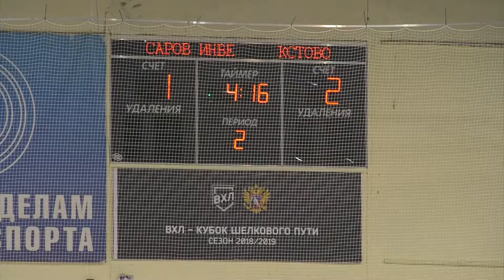ХК «СаровИнвест» - ХК «Кстово». 2 период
Полная версия матча ХК «СаровИнвест» - ХК «Кстово».